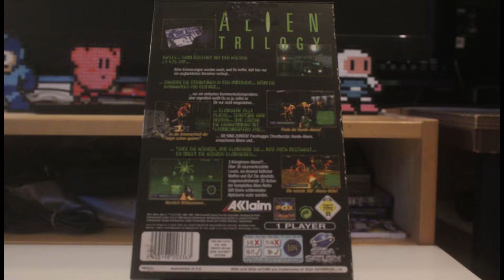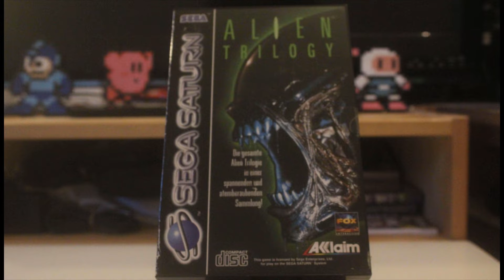25 Jahre Sega Saturn Alien Trilogy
Willkommen bei 25 Jahre Sega Saturn,

diesmal mit einem Zuschauerwunsch.
Alien Trilogy aus dem Jahre 1996. Dieses ist auch für PC und PS1 erschienen.
In diesem Ego Shooter seit ihr Ellen Ripley, bekannt aus den Alien Filmen. Ein feiner Doom Clon mit Missionsbasierenden Level Design. Da ich in Ego Shootern nicht der beste bin benutze ich einen Level Cheat u zeige euch dadurch ein paar Levels sowie die verschiedenen Waffen dank dem dazu passenden Cheat.
Das ist mein erstes Ego Shooter Video und mein erstes Video mit
Cheats.
Hier der Link zu den Alien Trilogy Cheats:
Alle Waffen: F1SH1NGFORGVNS
Levelskip: FLYTO plus 1 bis 34 (jeweils am Ende die gewünschte Level Nummer eingeben zb 34)
Jeden Samstag und Sonntag um 20:15Uhr ein neues Video auf meinem Kanal.
Bis bald :)